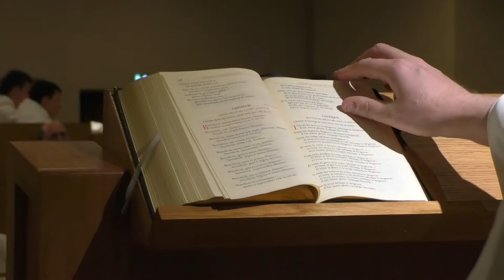Troisième Dimanche de l'Avent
Introduction au deuxième dimanche de l'Avent par don Louis-Hervé Guiny, responsable de la formation du séminaire de la communauté Saint Martin